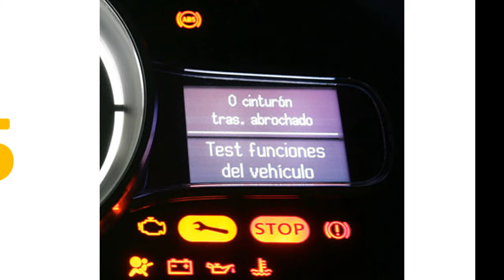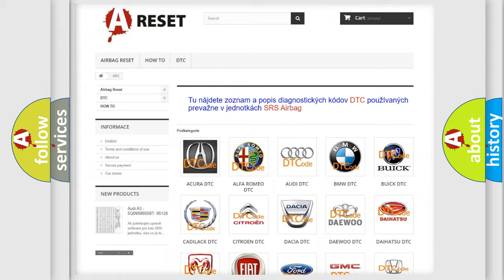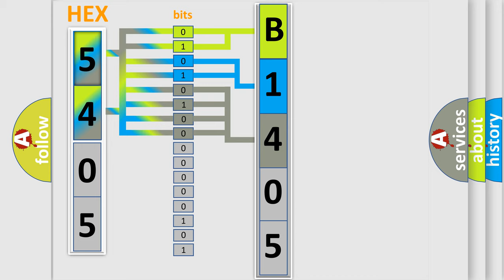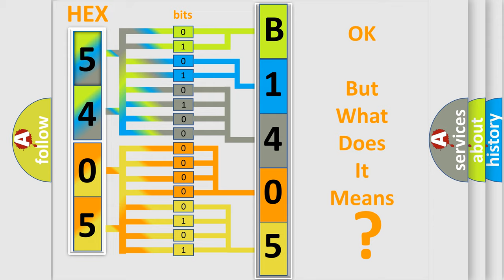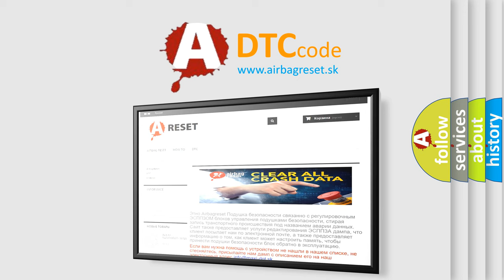DTC Fiat B1405-92 Short Explanation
Contents:
0:21 Basic DTC analysis according to OBD2 protocol standard.
1:48 Insight into programming
2:58 A diagnostically understandable description of the Diagnostic Trouble Code
3:05 Basic error definition

Make:
FIAT
Code:
B1405-92
Definition:
Description:
The Amplifier has detected that a Direct Current (DC) offset has occurred on the Right Rear Tweeter or Speaker output channel.